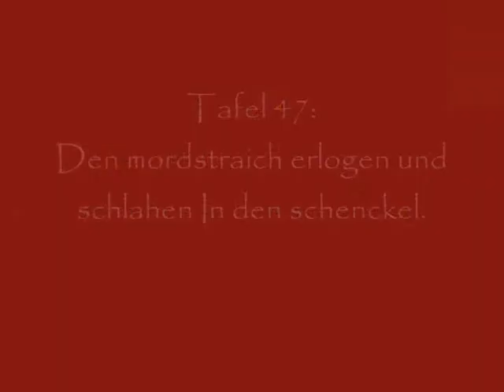Hans Talhoffer Halfswording III:1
3:1.
Attack with feinted mortschlag

Tafel 42:
Ain Notstand für den Stich oben und unden.
(A danger-stance for the stab above and below.)

Tafel 47:
Den mordstraich erlogen und schlahen In den schenckel.
(The false (feint) "Murder-stroke" and the cut to the thigh.)

Here is a feint where the man on the right has started doing a Mortschlag but when the man on the left try to deflect it the right man strikes low instead and fell him by pulling at the knee.